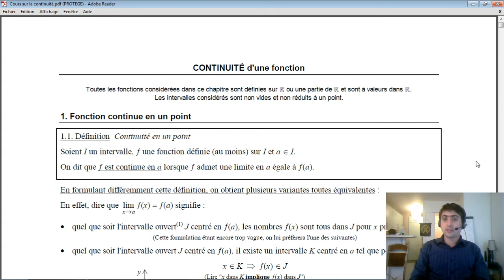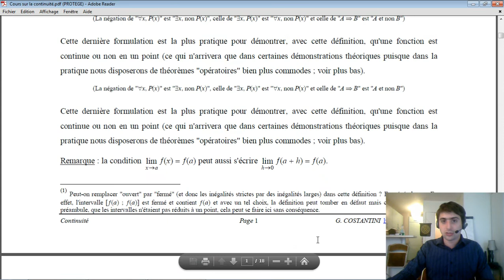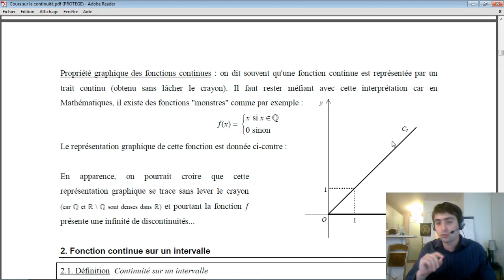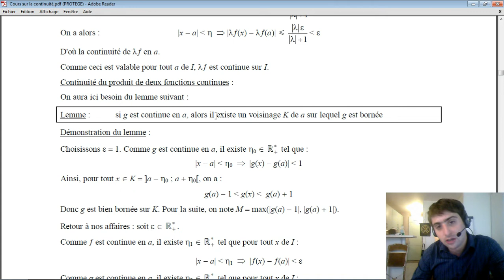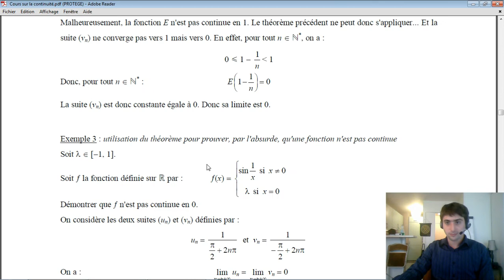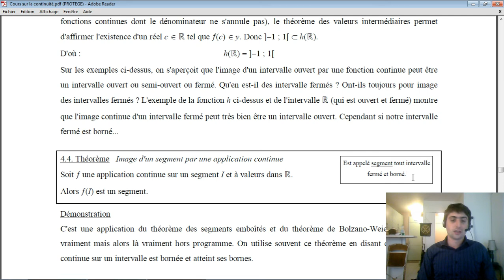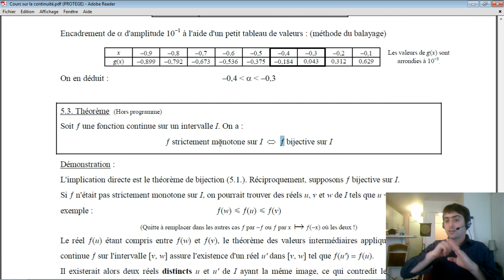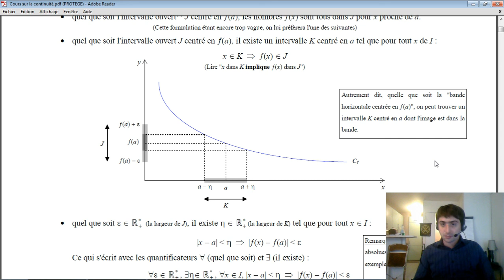Continuité d'une Fonction - Maths Terminale S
Le site web fait pour enseigner vos passions et apprendre celles des autres!